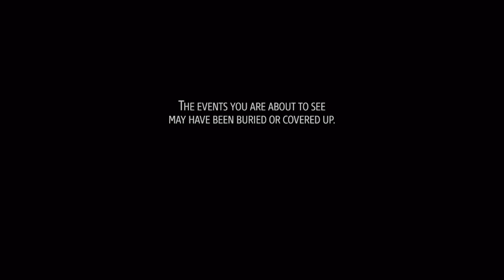Phantom Doctrine | Episode 18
I dislike the Graze mechanic with a passion. If I wanted to graze that much, I WOULD HAVE BEEN A HORSE!

If you enjoy the video, why not share it? Sharing is caring, and it helps me in my growth as a content creator, as well as telling me what kind of content you enjoy from me!

Tuesday - Late Night Classics! 2130 PST
Thursday - Crumb's Compendium | Art Stream - 1100 PST